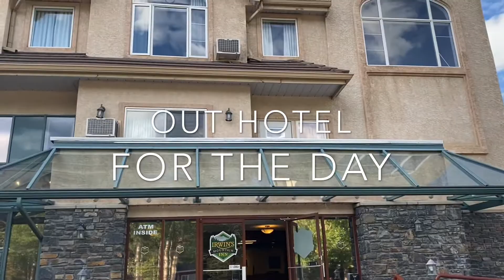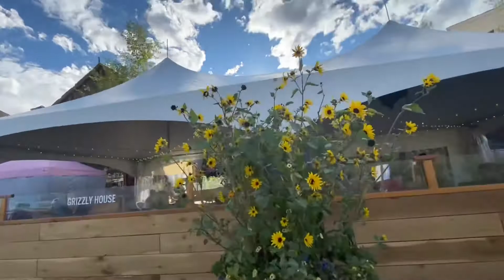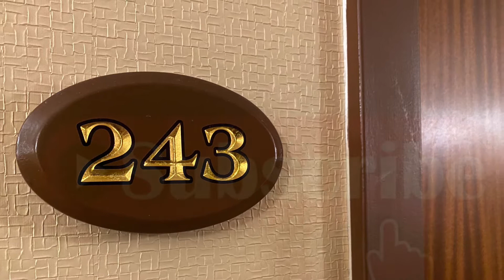EXPLORE DOWNTOWN BANFF | ALBERTA CANADA